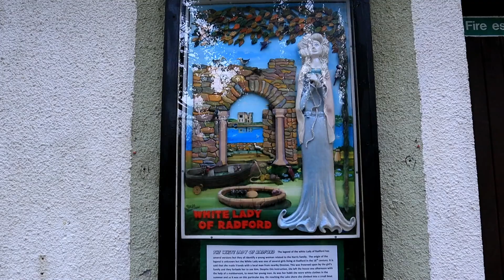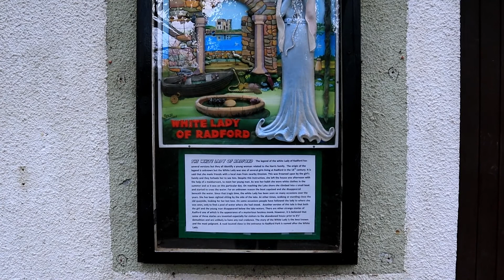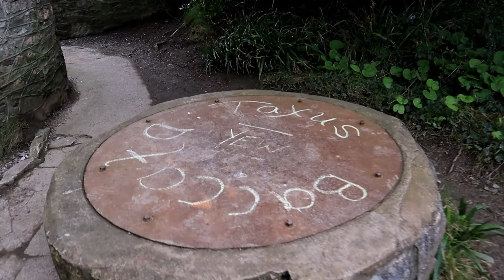Radford lake and Estate